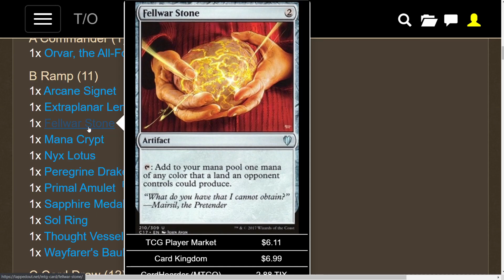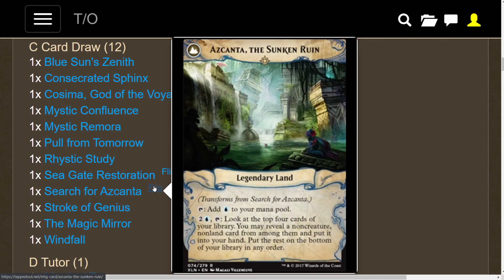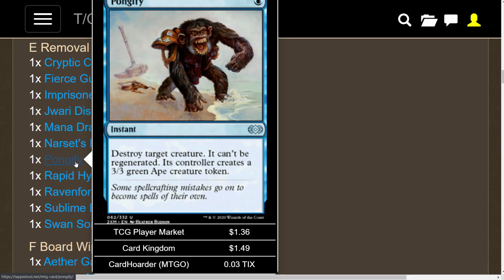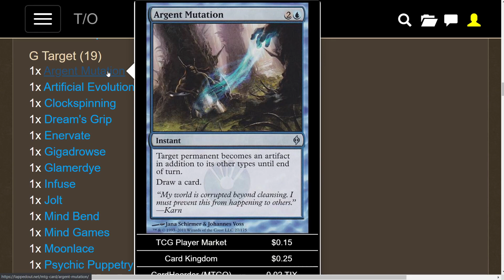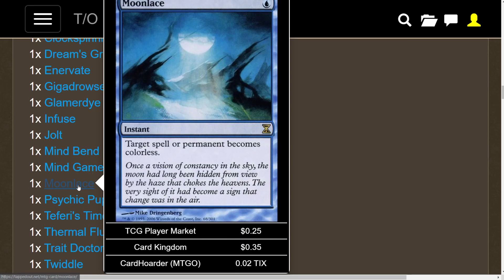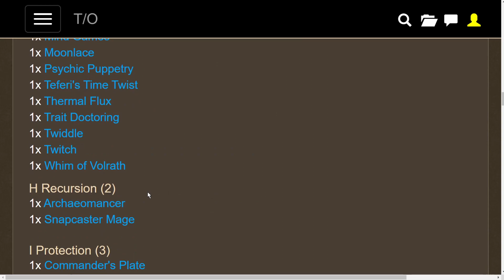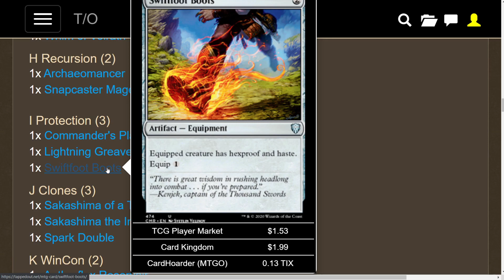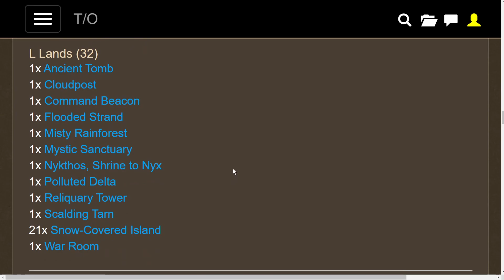EDH Orvar, The All-Form Deck Tech || The Commander Crew || Magic The Gathering EDH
Hey that's an awful nice land I have there... It would be a shame if I made oh, I don't know 15 copies of it!  If this sounds like something you'd like to do then Orvar, The All-Form is the deck for you!  This deck aims to make as many copies of your own permeants as possible to take advantage of all your own busted abilities!

Huge thanks to GFX Designer on twitter for our intro and outro animation along with the new logo:

Intro Animation Twitter: @intromakerboy
Logo Twitter: @lenabanegx